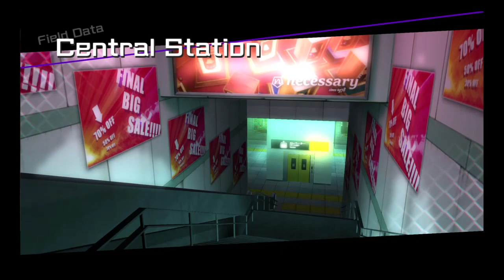BLAZBLUE CROSS TAG BATTLE, Waldstein gameplay